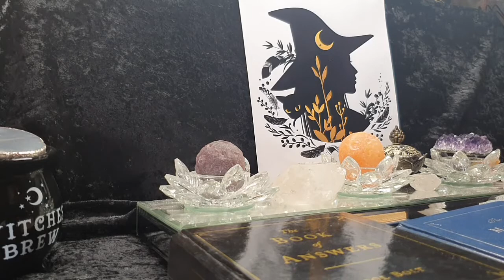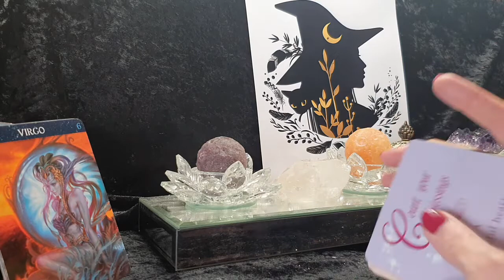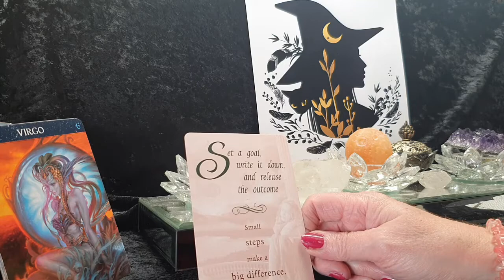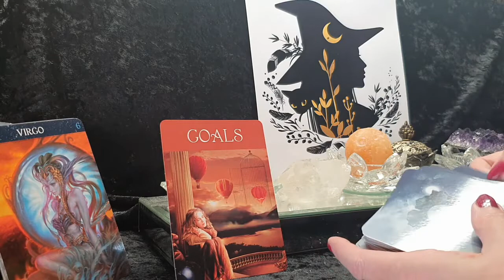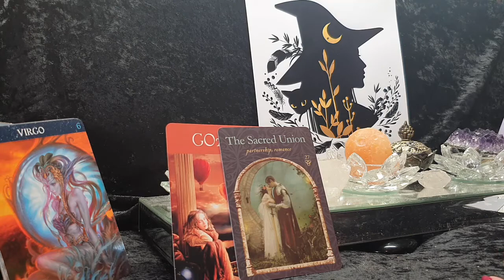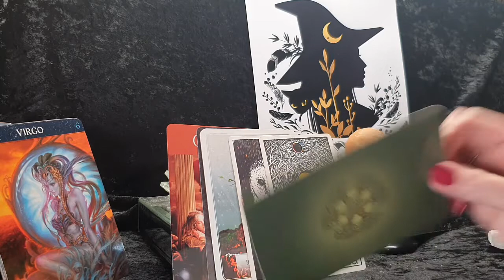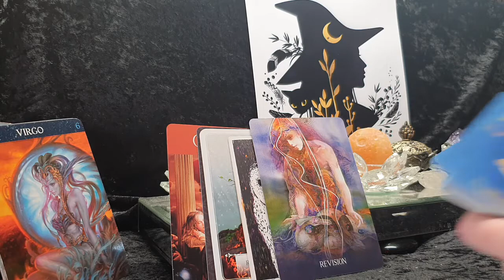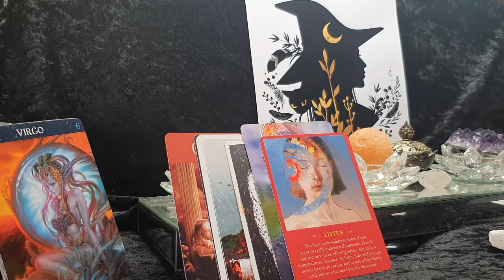VIRGO -A SECRET TO BE TOLD?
This is a general tarot reading that may resonate with you at the time you watch it

Blessings to you xx